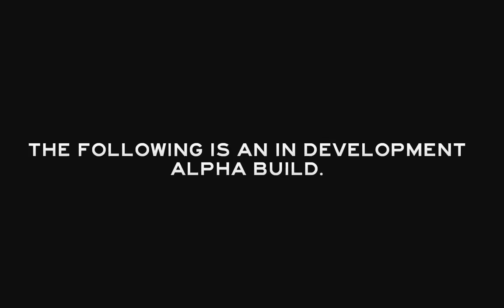The Forest 0.10: Was ist neu?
Ich stelle heute einfach mal die neue Version 0.10 und deren Neuerungen in The Forest vor ...